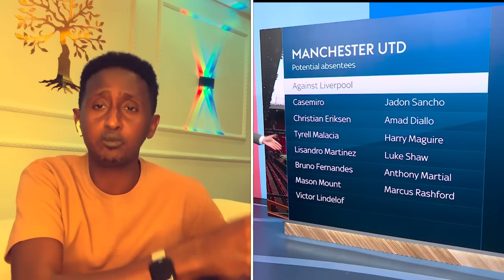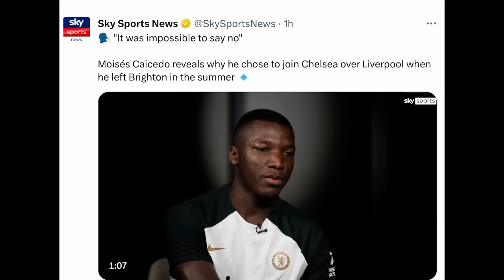ARSENAL VS PSG sku Aadka Champions league,Ceyrinta XAVI ee BARCELONA,Weerarka Cusub United+News SUQA